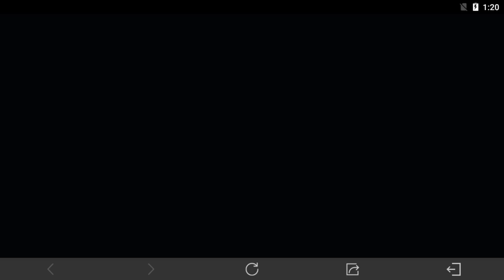New Free Championship Rewards in CODM | Free Epic Kilo 141 COD Mobile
Call of Duty Mobile World Championship 2022 is happening very soon and expected in Season 7 with cool new guns skins and characters rewards which are free as always just you need to get a Team and Grind.

How to join/ Register Codm Championship 2022?